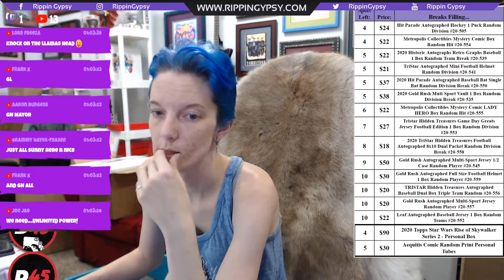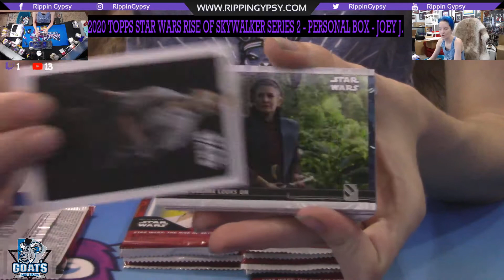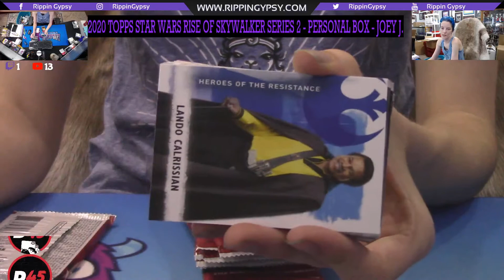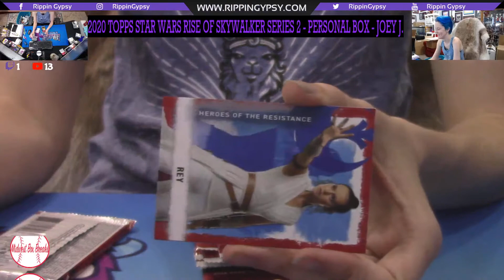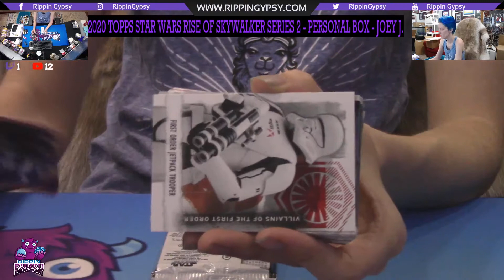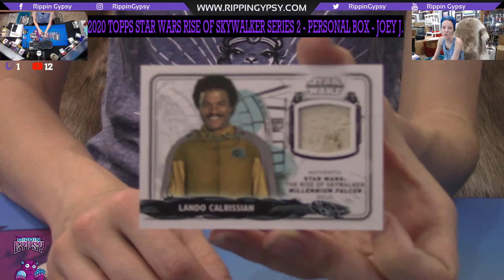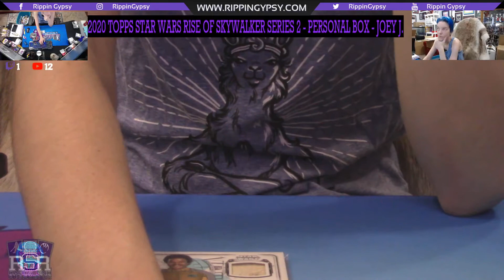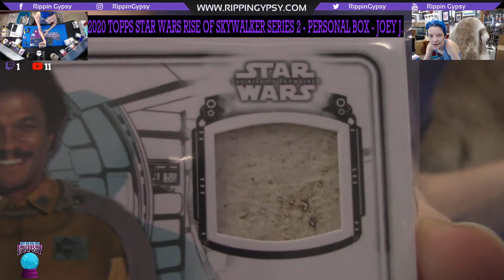2020 Topps Star Wars Ep 9 Sr 2 Personal Box - Joe J.